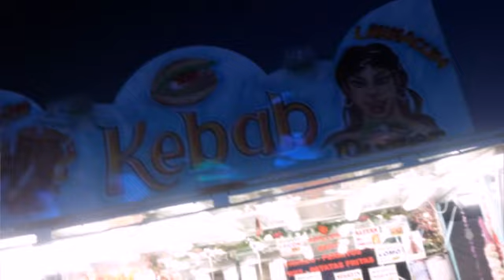Resumen Feria León 2015 (Día y noche)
Este es un vídeo resumen de todas las atracciones y toda la feria de San Juan y San Pedro de León 2015. Este año ha venido poco, pero por problemas de electricidad. Sea como fuere, esto es lo que hay, y no nos podemos quejar.